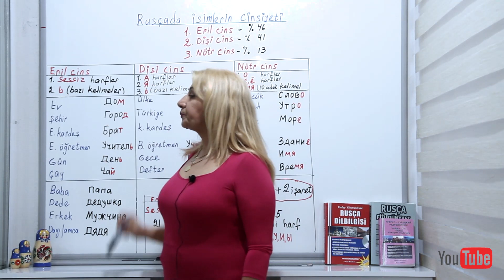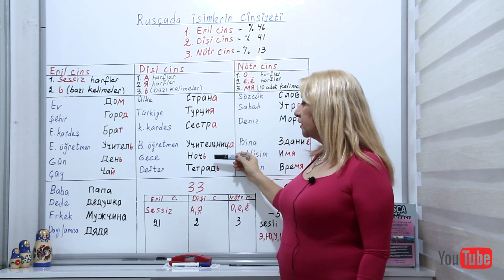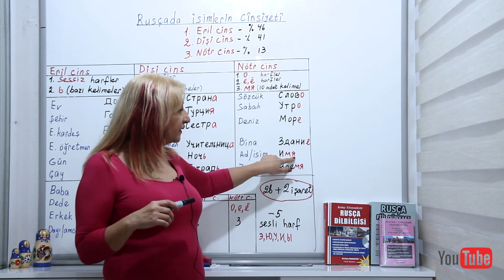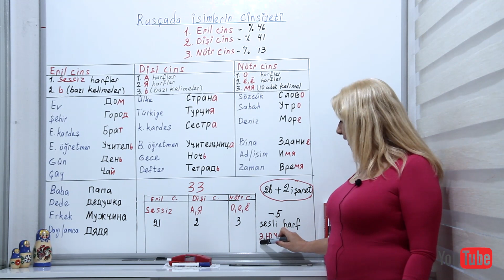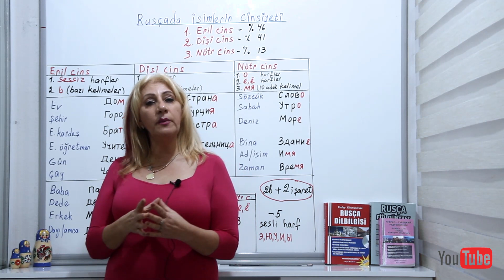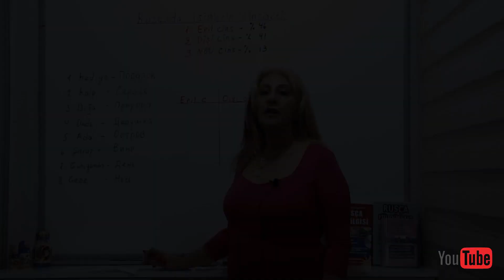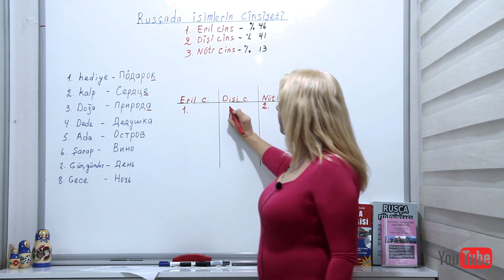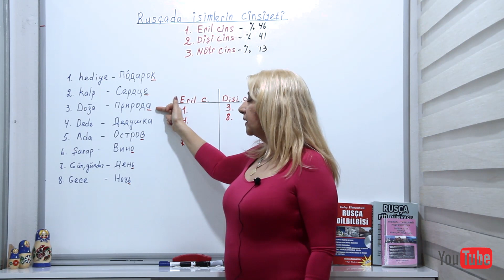Rusça İsmin Cinsleri. Eril, Dişi & Nötr İsmin Cinsiyetleri Öğreniyorum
Rusça eğitiminde Rusçada eril, dişi ve nötr ismin cinsiyetlerini örnek alıştırmalarla öğreniyoruz. Rusça ismin cinsleri konusu en çok karıştırılan konulardan biridir. Kolay yöntemler, ipuçları e alıştırmalarla artık ismin cinslerinden korkmanıza gerek kalmayacak.

Video İçeriği
00:00 Rusça İsmin Cinsleri Tanıyoruz
00:54 Rusça İsmin Cinsleri Eril Cins
01:24 Rusça İsmin Cinsleri Dişi Cins
02:35 Rusça İsmin Cinsleri Nötr Cins
10:35 Rusça İsmin Cinsleri Alıştırmalar
10:09 Rusça İsmin Cinsleri Kelimelerin Okunuşları

Rusça İsmin Cinsiyetleri Öğrenmek İçin Derslerimiz:
Ders 1: Rusça İsmin Cinsleri. Eril, Dişi & Nötr İsmin Cinsiyetleri Öğreniyorum (Şu an bu dersi izliyorsunuz!)

Kitap Satın Al:
Kolay Yöntemlerle Rusça Dilbilgisi

Rusça Öğreniyorum Kanal Tanıtımı:
Merhaba ben Susanna, Kolay Yöntemlerle Rusça Öğreniyorum kanalıma hoş geldiniz. Uzun yıllar süren Rusça Türkçe çeviri, çevirmenlik, eğitim öğretim tecrübelerim ile Rusça Dilbilgisi, Rusça Fiil Dünyası ve Ruslar İçin Türkçe Konuşma Kılavuzu kitaplarını yazdım.

Rusça öğrenmek için bu videomuzda Rusça ismin cinsleri eril, dişi ve nötr öğrenerek devam ettik. Rusça eğitimimizde günlük konuşmada cümleler kurabilmek için, Rusça Türkçe kelimeler, sayılar, saatler ve isimler kolay ezberleme anlama teknikleri ile verilecektir. Öğrendiklerinizi pekiştirebilmeniz için video açıklama alanında sözlük niteliğine alıştırmalar verilecektir. İlerleyen derslerimizde Rusça fiiller ve çekimleri ile sıfatlar detaylı anlatılacaktır.

Rusça öğrenmek istiyorsanız, Rusça nasıl öğrenilir ve nasıl konuşulur merak içindeyseniz, aradığınız her şey eksiksiz olarak video eğitimlerimizde.

YouTube SEO & Kanal Geliştirme: Mesut Demirbas
YouTube Para Kazanma Rehberi